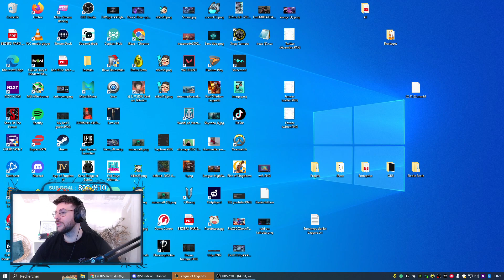ON TESTE LA MEILLEURE BOTLANE DU JEU AVEC SIXEN !